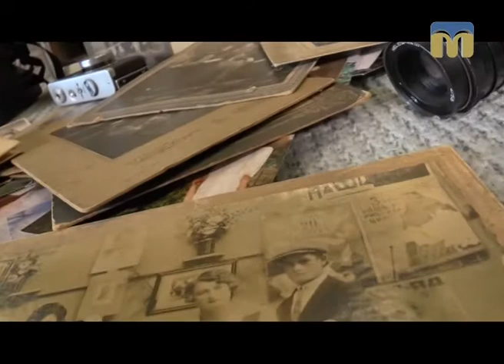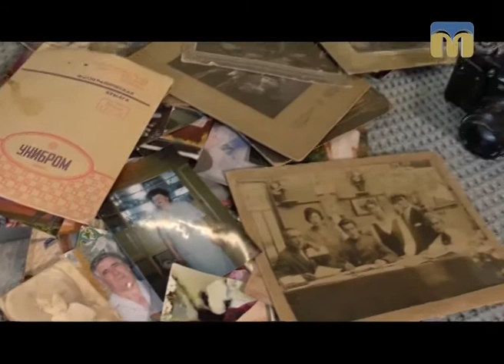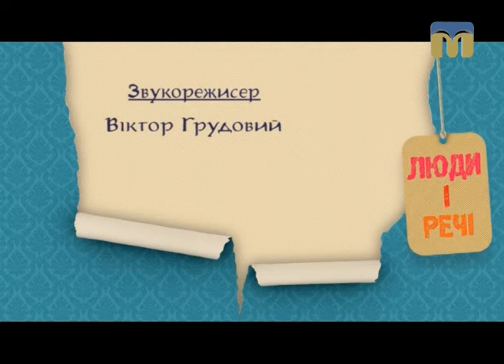Люди і речі - 26.10.2017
Як досягти безсмертя в домашніх умовах і де живуть людські душі — з’ясовували Олександр Пронкевич і Юрій Любаров.